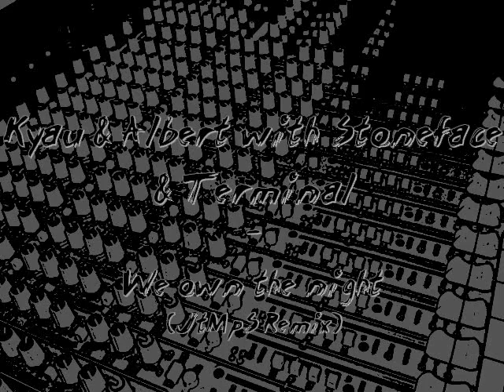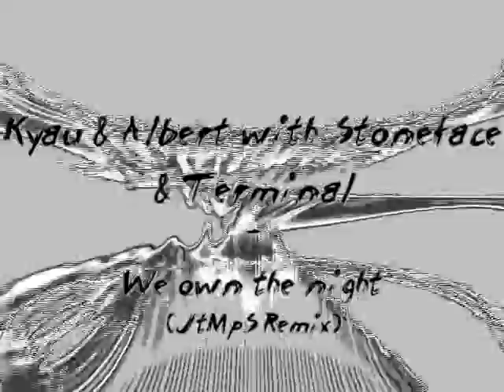Kyau & Albert with Stoneface & Terminal - We own the night (JtMpS Remix)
Kind regards

🔴 My albums "Crossroads", Falsified Memory" and "Digital Escapism" can be found on Spotify , itunes, amazon and a few other online-stores.